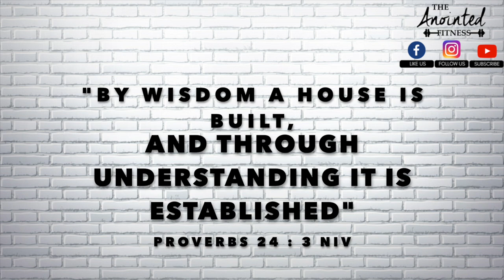PRE-PANDEMIC WHOLE BODY BALANCE FAMILY WORKOUT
Taking you guys to our Pre Pandemic Whole Body Balance Family Workout.

This Program is ideal for those who are in their DeLoad or just having a semi mobility rest day. Thank God that most of the gym now are slowly opening. Remember to modify as needed and take longer rest if necessary. It's time to become the best version of yourself. Let us know your comments and workout requests in the comment section below.

5min Bike

Joint Rotations

Activation: Be like the Bear
Bear Shoulder Taps
Bear Toe Taps
Bear Walk (in/out)
Bear Walk Forward/Backwards

2 Rds:
Jumping Jacks
Sumo Sqts
Reverse Lunge to Twist
Butt Kicks

2 Rds:
S Elbow Plank Swim
Alternating S Arm Row
Sit Up to Hammer Press
Frog Back Push Ups
Bicep Curl to Reverse Grip Push Press

Strength: 2Rds
3 rep S Arm KB Chest Press on Hallow
T Get Up
3 rep Wind Mill

Cool Down:
8min Bike

                 🎙️| Created Remix Music |🎙️

🎶 • Músic: a-ha - Take On Me  (Future Bass) [Febration Remix] | OUT NOW

🎧 • Created: (Febration Remix)

🎹 • Genre: Future Bass/Remix

🔔 • Music Release Date: (01/03/2021)